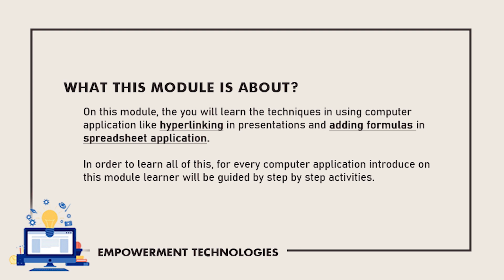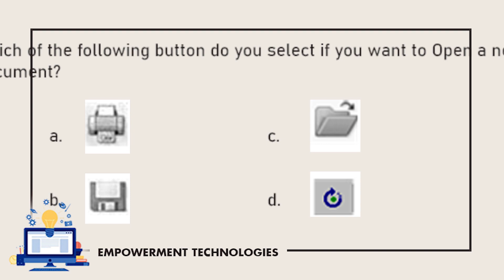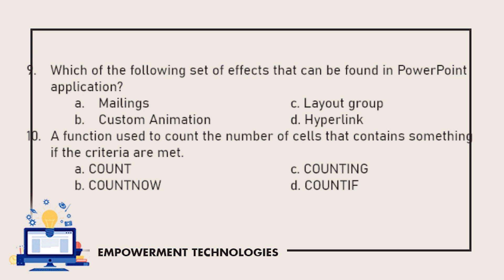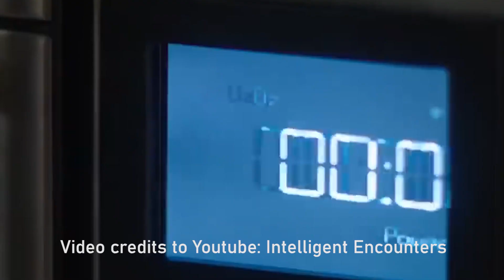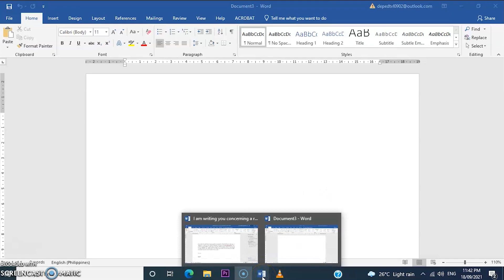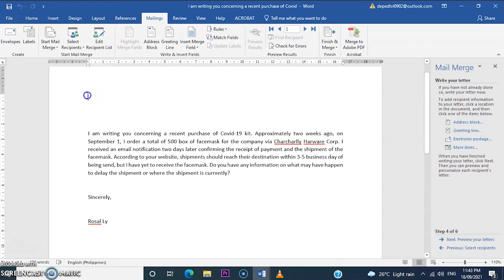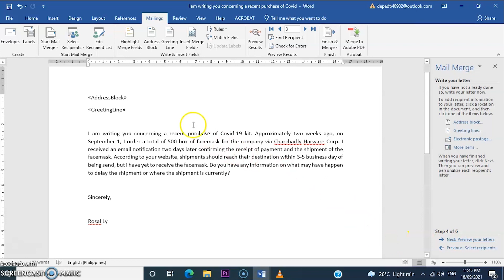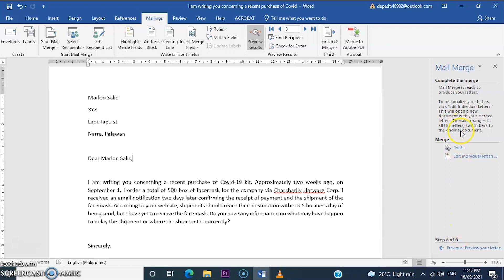Empowerment Technologies | Module 2: Developing ICT Content for Specific Purposes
Empowerment Technologies | Module 2: Developing ICT Content for Specific.
Applied Productivity Tools with Advanced Application Techniques

On this module, the learner will learn the techniques in using computer application like hyperlinking in presentations and adding formulas in spreadsheet application. In order to learn all of this, for every computer application introduce on this module learner will be guided by step by step activities.